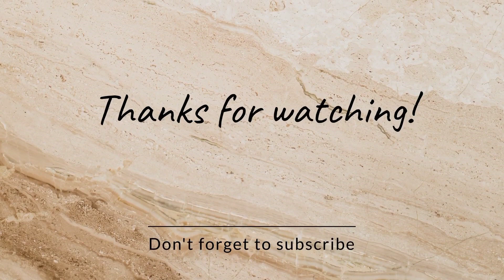LAGOS on FIRE | IBO Businesses Destroyed | OBI Condemns Political Motivated Attacks In Lagos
Naija Daughter Tv is an online YouTube African community channel for local news content around Africa and the world.